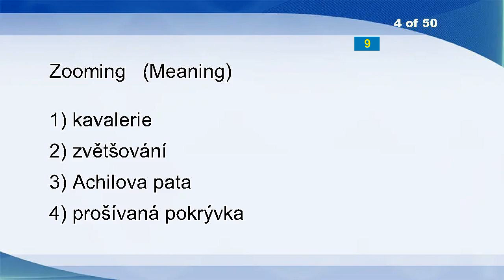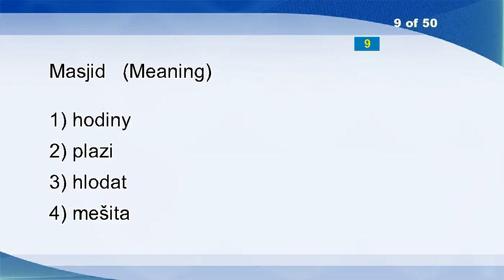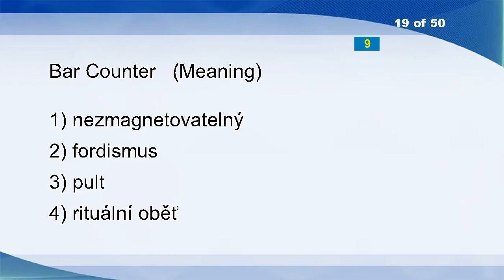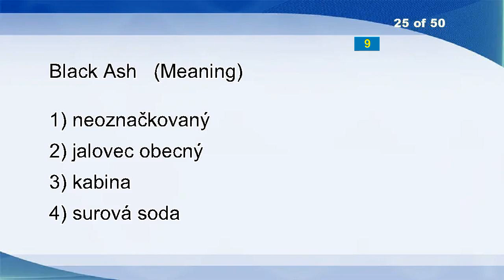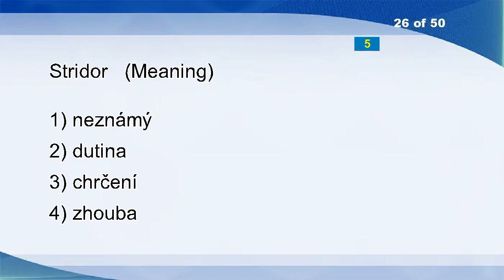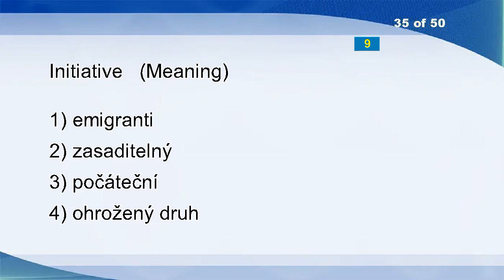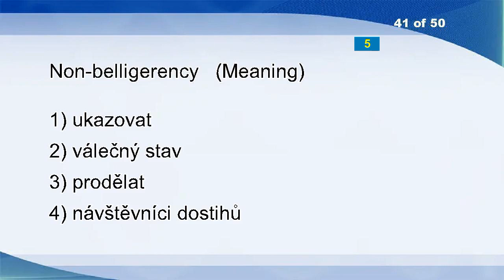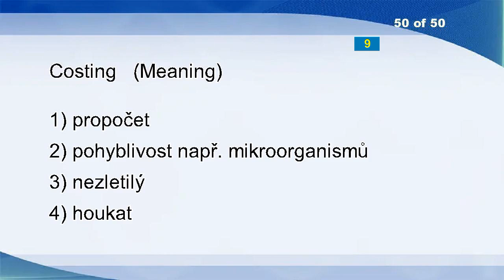English Czech Vocabulary Word Power Test 711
Aberdeen
Pensioner
Multiracial
Zooming
Craft
Cycloid
Sucrose
Grease
Masjid
Stomachache
Megaphone
Maintenance
Awareness
Collective
Snapshot
Hesitatingly
Riskiest
Clip-on
Bar Counter
Accentuated
Override
Fool
Release
Address
Black Ash
Stridor
Duck
Editions
Hesitating
Sanctity
Chalk Out
Drive Off
Criminally
No One
Initiative
Syphon
Parotitis
Militated
Thunderbolt
Undercurrent
Non-belligerency
Stipulate
Porcupine
Rugged
Mortaring
Convenient
Jaunts
Water Quality Prognosis
Amateurism
Costing